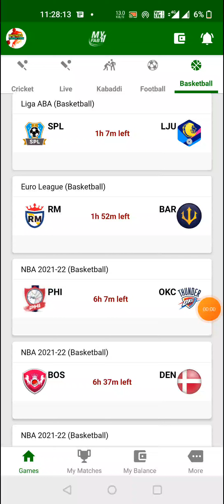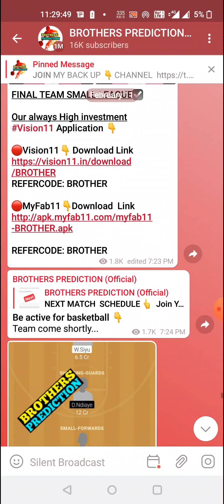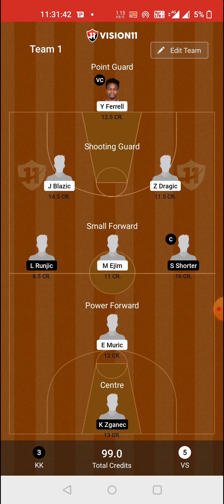SPL vs LJU BASKETBALL DREAM11 TEAM PREVIEW TODAY MATCH | LIGA ABA DREAM11 TEAM